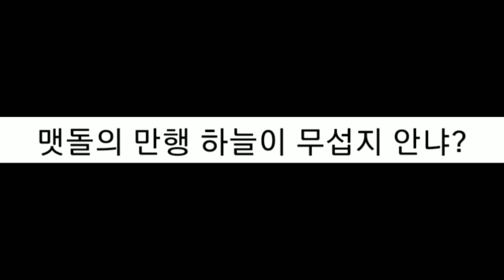맷돌의 만행 !!이젠 저까지 음해 합니다 .고발해야죠